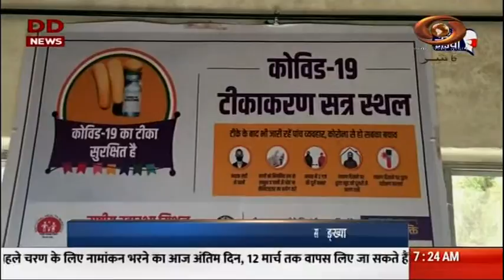Vaarta: News in Sanskrit 09/03/2021